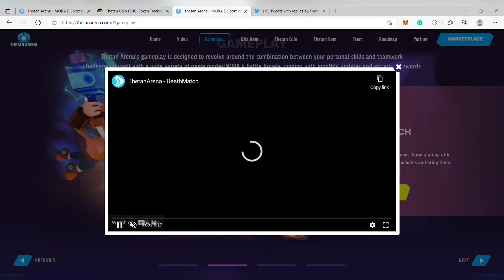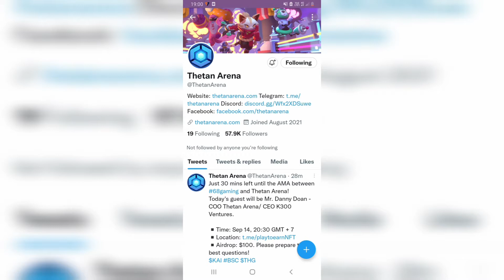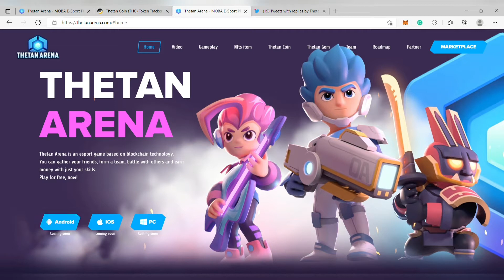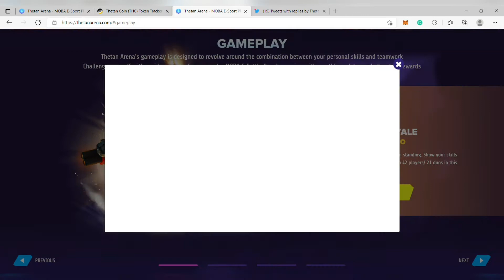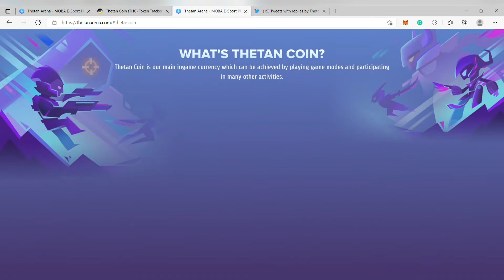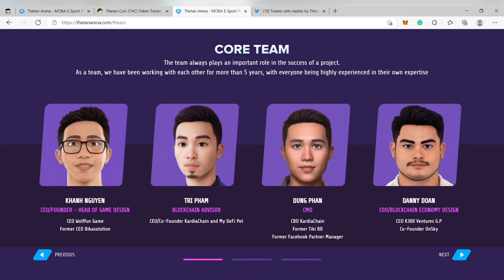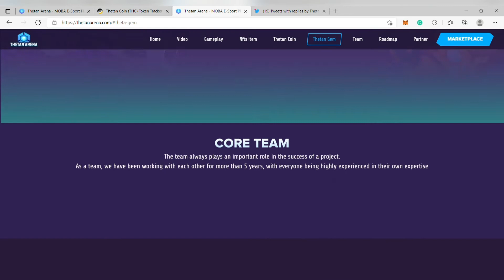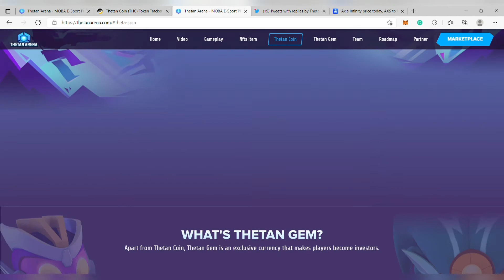Play and Earn Crypto NFTs | 5-10x Gem? | NFT game Projects are Exploding | தமிழில்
In this video ill talk abt Thetan Arena
we are new young Crypto boys willing to explore every new  CryptoWORLD out there .